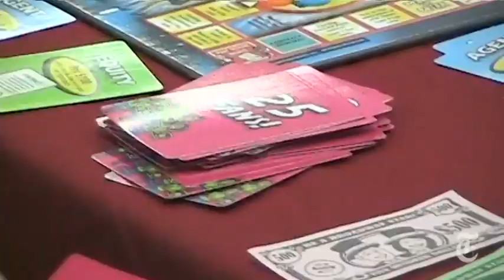N.Y. / Region: City Critic: Be a Broadway Star!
To test a new board game called "Be a Broadway Star!", Neil Genzlinger challenged several real Broadway performers to a match.

in order to embed this video.